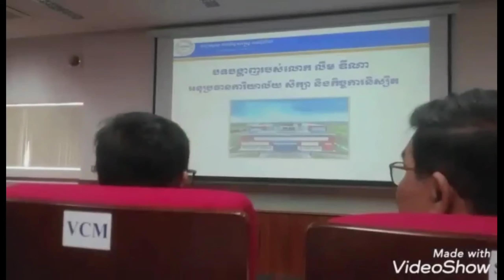ដំណើរទស្សនកិច្ចសិក្សានៅ វិទ្យាស្ថានពាណិជ្ជសាស្ត្រអេស៊ីលីដា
Video 2019
You Tube : SARITH KOUSY VIDEO